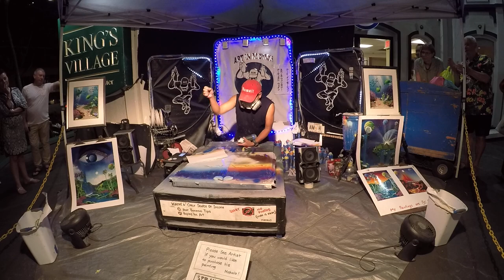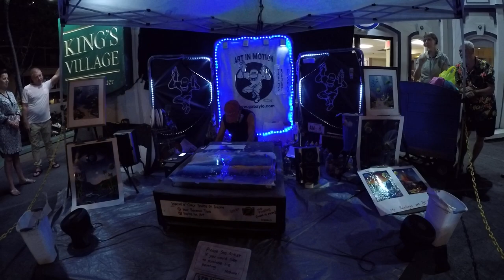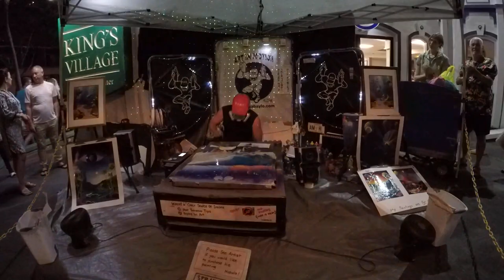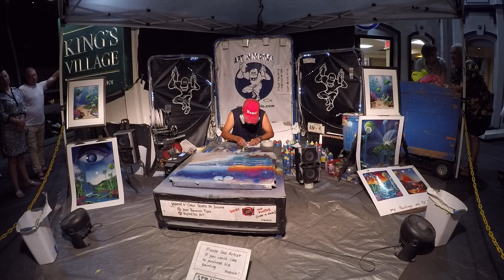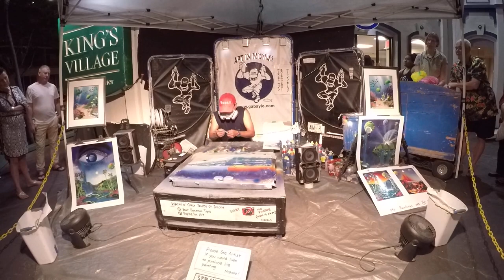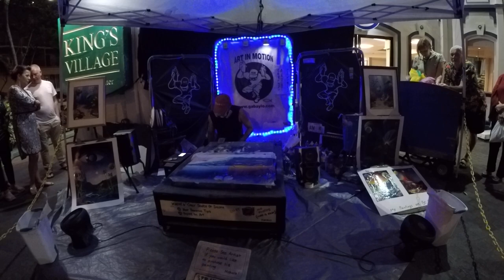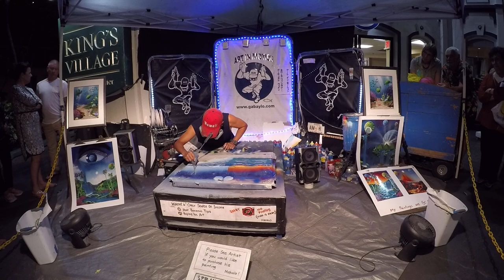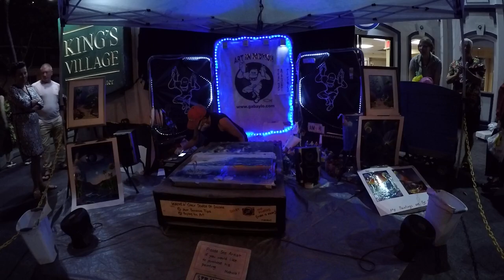Gabaylo Jun 11 2017 Pt.2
Paintings by Wayne Gabaylo, Art In Motion, Waikiki, Hawaii